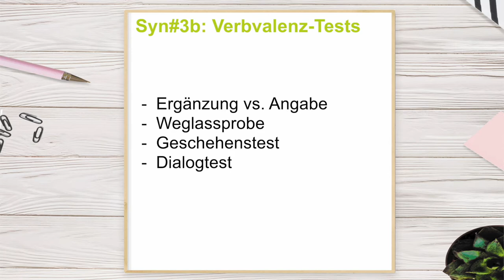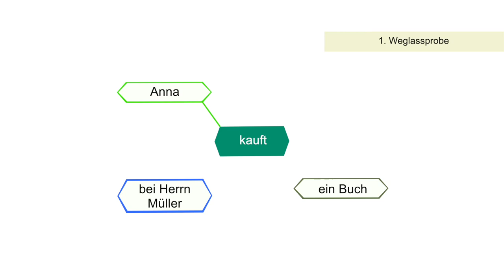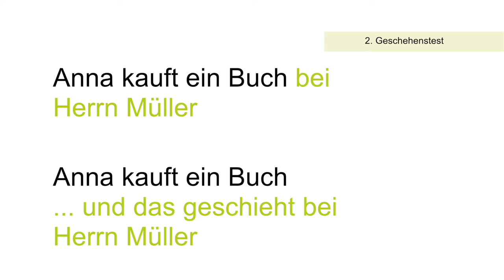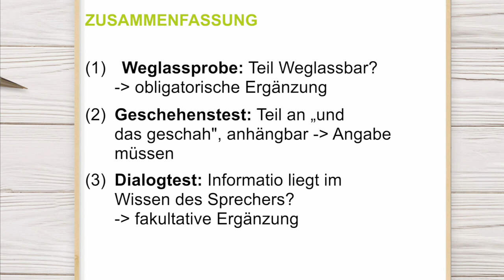Verbvalenztests | Syntax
In diesem Video zeigen wir euch, mit welchen Tests ihr Ergänzungen und Angaben bestimmen könnt.